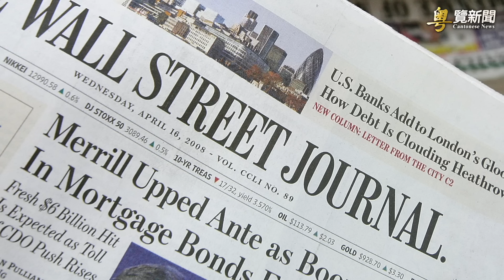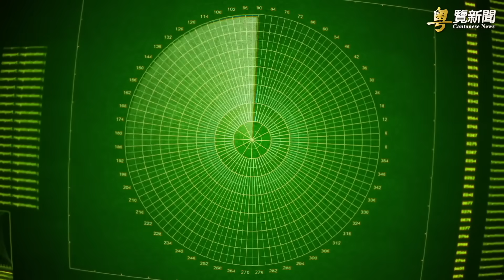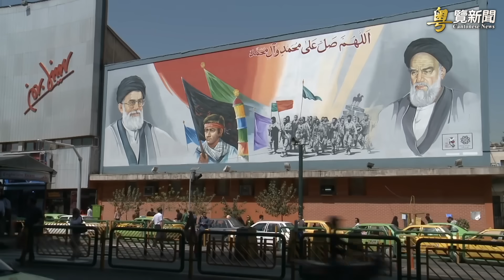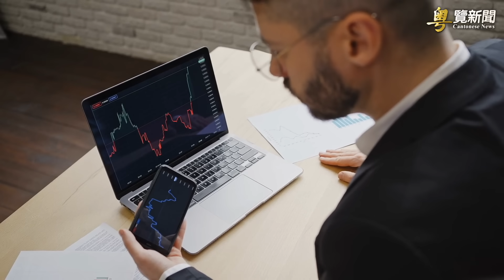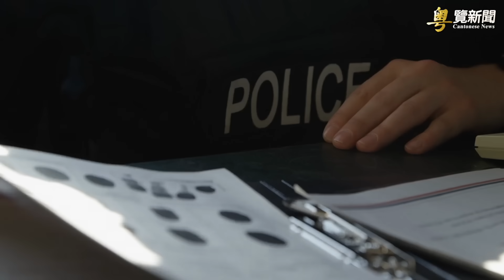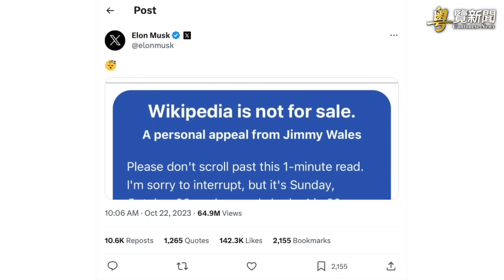釋放50名人質談判失敗 萬名美軍挺進中東；哈馬斯該打！王毅訪美前對以哈立場突變調 主播: 林茵 婉兒 【希望之聲粵語頻道-粵覽新聞】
01:13  釋放50名人質談判失敗 萬名美軍挺進中東
07:47  哈馬斯該打！王毅訪美前對以哈立場突變調
14:40  巨头删除支持挺哈BLM 以对数百记者公開哈視頻
18:00  維基百科若改名 馬斯克願捐贈10億美元

美國 總統拜登喊話 哈馬斯一定先釋放人質，再談停火。而目前正在進行的，有關50個人質被釋放的談判今天有消息傳出失敗了，與此同時，昨天剛剛獲釋的兩名人質向外界說了#加沙 地帶哈馬斯的隧道情況，以色列 已經展開地道斬首戰，美軍同時在中東部署萬名美軍 十艘軍艦。